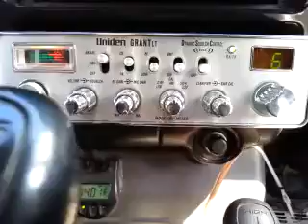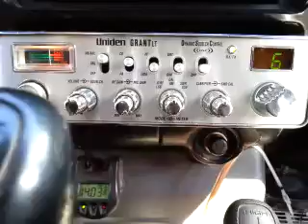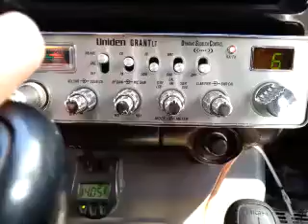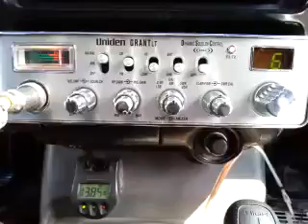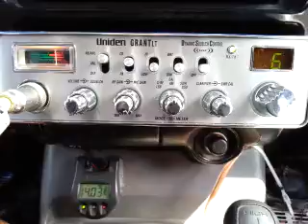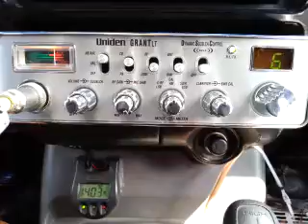10-15-2016 ModSqd CoCoNC HillClmbrNC SugarDaddyNC JackRabbtCA